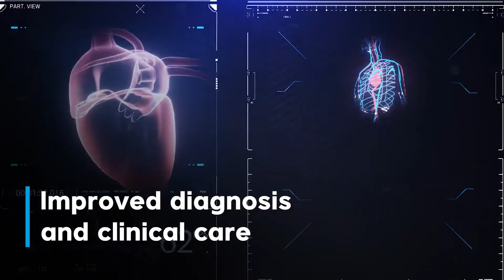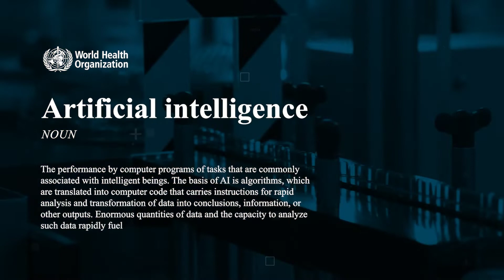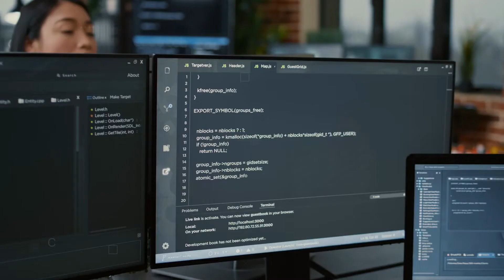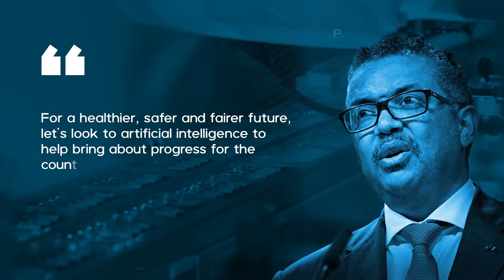The use of Artificial Intelligence in the African Region